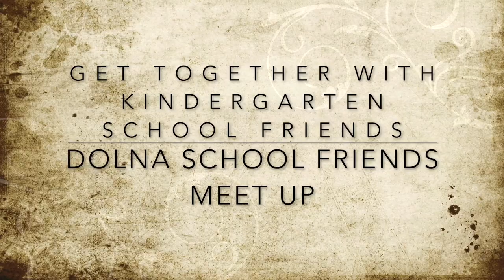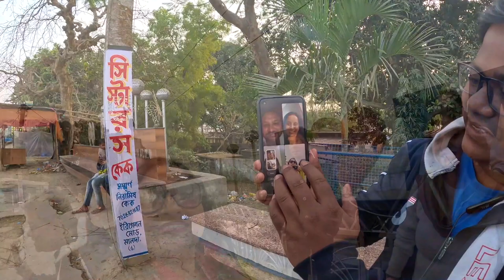GOING TO MEET MY CHILDHOOD FRIENDS/DOLNA SCHOOL SCHOOL FRIENDS MEET UP/MALDAVLOG